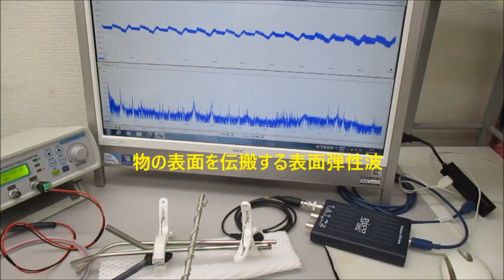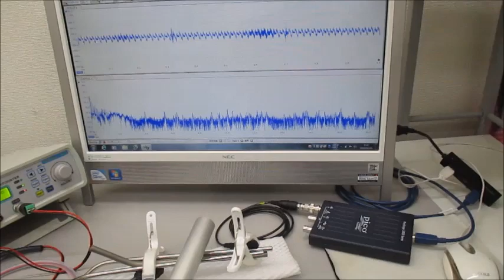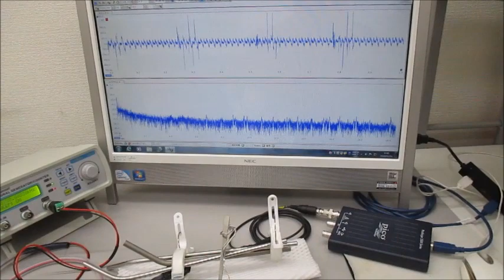非線形現象の音圧測定解析に基づいた、超音波伝搬制御実験